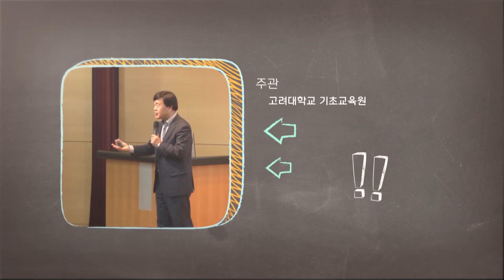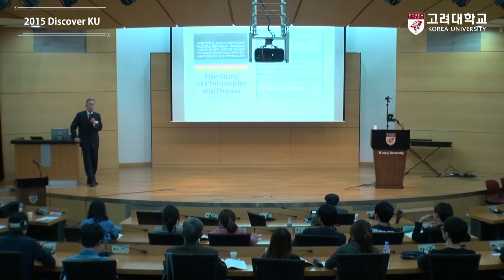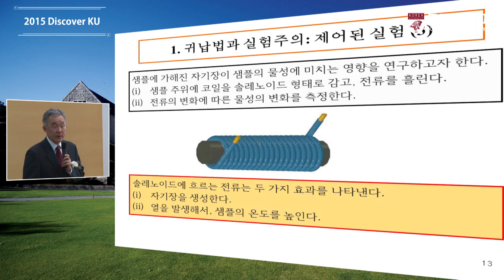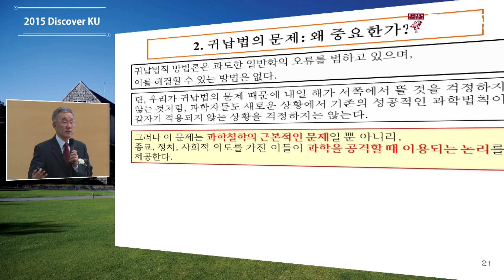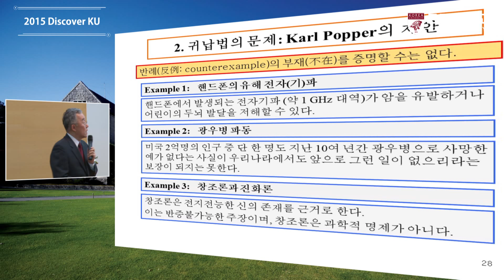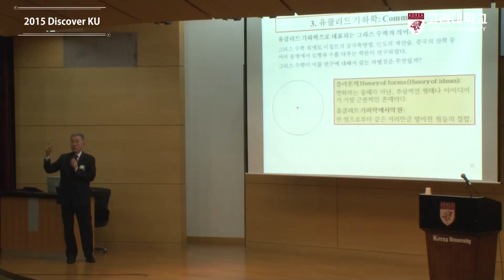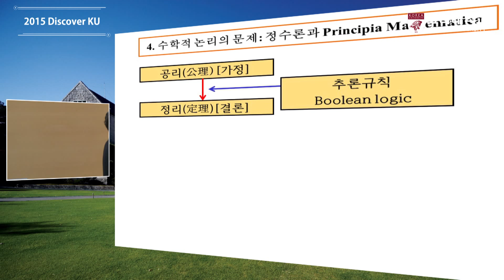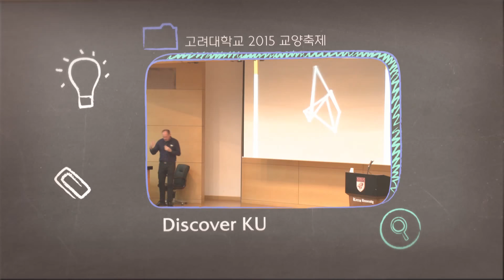[고려대학교 KTN] Discover KU, 귀납법과 연역법, 그 효용과 한계 Video Clip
2015 Discover KU

조동현 교수(고려대학교 물리학과)

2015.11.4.